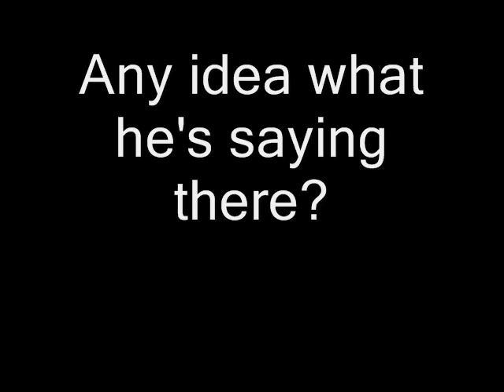Marilyn Manson - Tourniquet Backmasking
Two different portions of this song contain backmasking.  On the 2nd part I have no idea what he's saying and can not find it on the web. It was very layered into the song. I used Goldwave to edit all sounds.